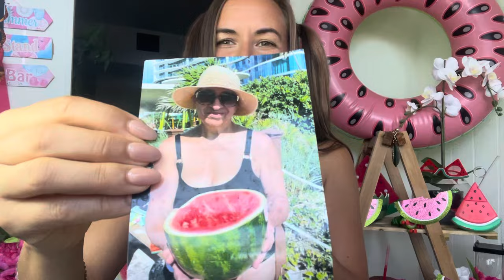How I FINALLY Got Off Coffee & Caffeinated Energy Drinks | 15 years and counting! ☕️🤗☕️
I hope you are having a beautiful fruity start to your week boo! I have ONE spot left in my new Food Addiction Freedom 6-Week Course and in case you are interested, you can hop on a free 10-15 minute call with my assistant, Brianna (who is a gorgeous glowing Food Addiction Freedom Course graduate!)

to book and she will tell you all about what the course is like + answer any questions that you might have!

Looking forward to possibly working with you soon boo! : )

Jeannette

🍉 How To Be A Healthy Raw Vegan 6-Week Course Is Available

Jeannette Donofrio
3479 NE 163rd street Unit 222
North Miami Beach, Florida 33160

Thank you in advance for your kindness 🥰🙏🏼💖

J